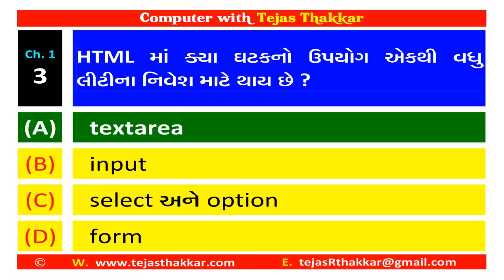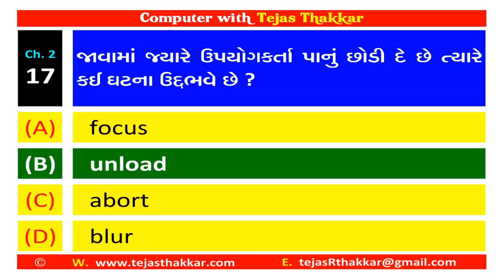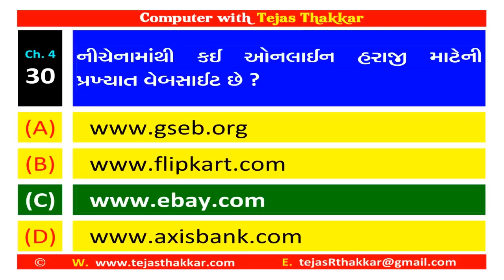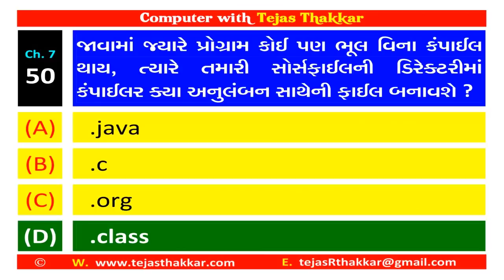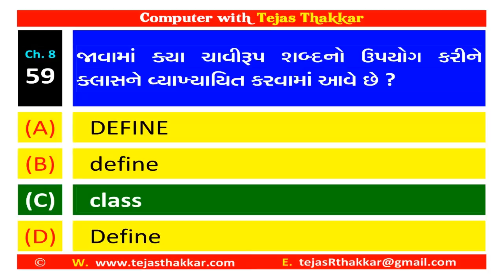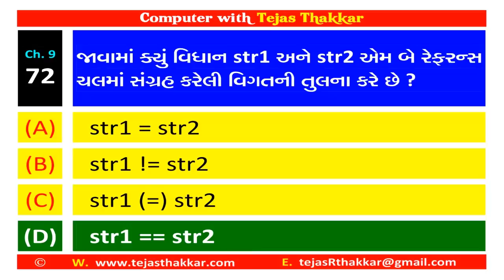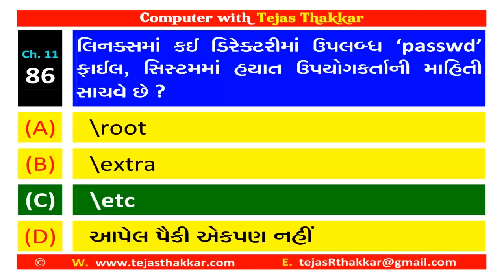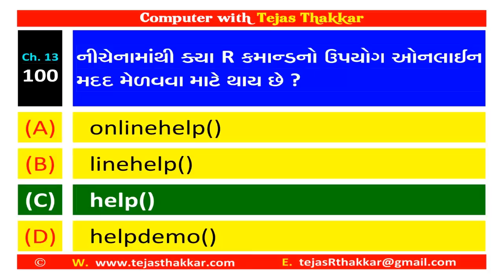Std 12 Computer (Guj Med) Science March - 2020 | Board Exam Paper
𝐂𝐇𝐀𝐏𝐓𝐄𝐑 𝐖𝐈𝐒𝐄 𝐌𝐎𝐒𝐓 𝐈𝐌𝐏 𝐌𝐂𝐐𝐬

𝐁𝐎𝐀𝐑𝐃 𝐄𝐗𝐀𝐌 𝐏𝐀𝐏𝐄𝐑𝐬

𝐌𝐎𝐒𝐓 𝐈𝐌𝐏 𝐒𝐓𝐔𝐃𝐄𝐍𝐓 𝐇𝐄𝐋𝐏 𝐆𝐔𝐈𝐃𝐄